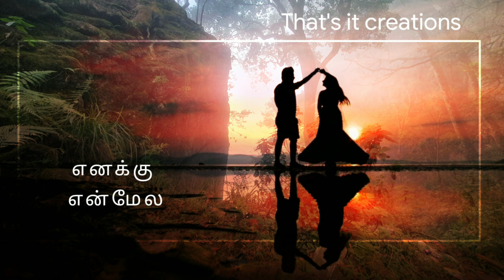Love whatsapp status tamil | enakkaga poranthale song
🤝HI FRIENDS🤝

                 OUR LINK